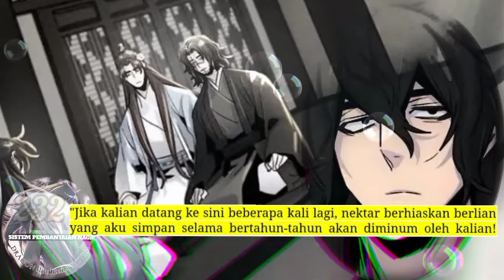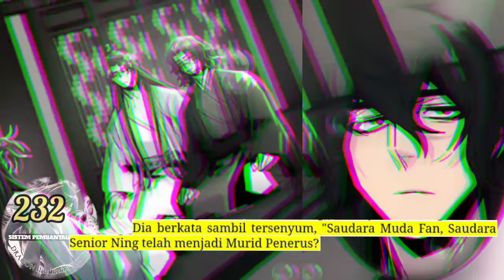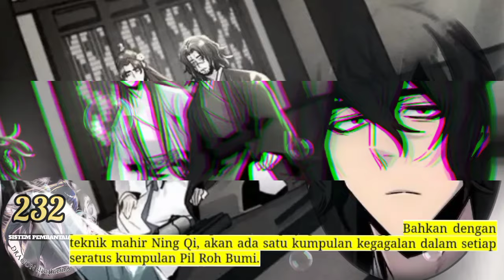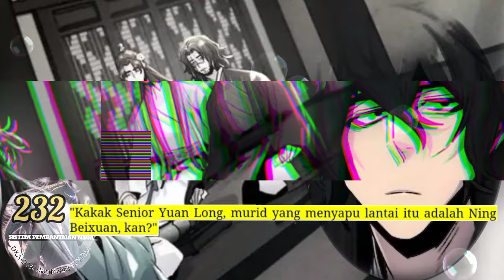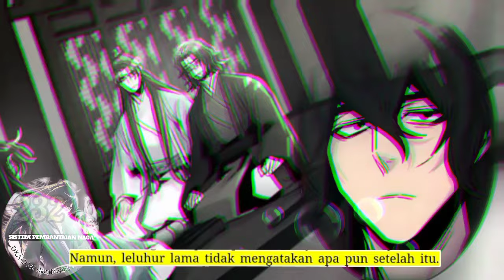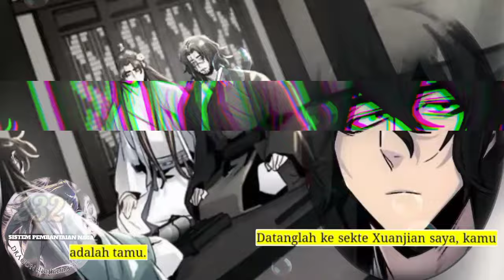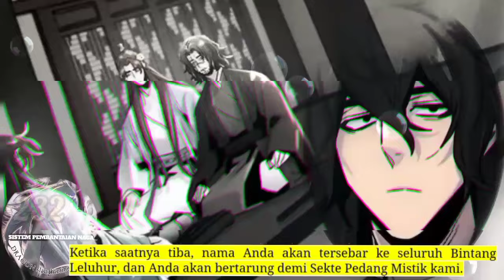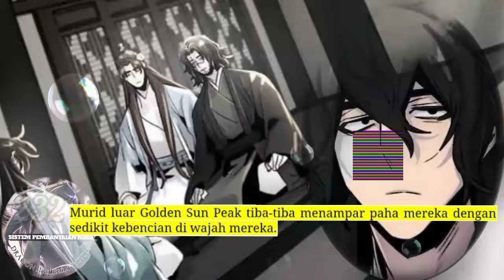Sistem P3mb4nt4i4n Naga season 232